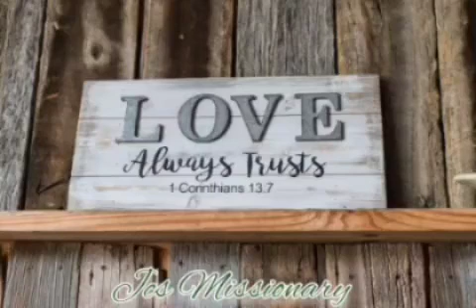2024년 2월 21일